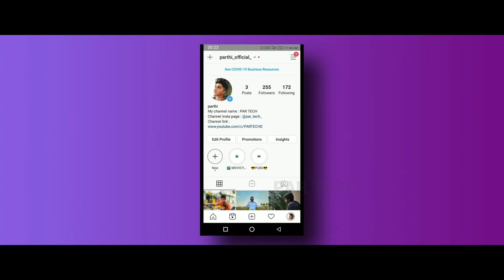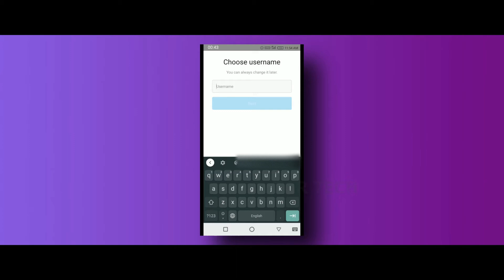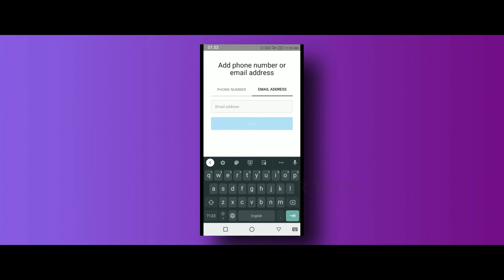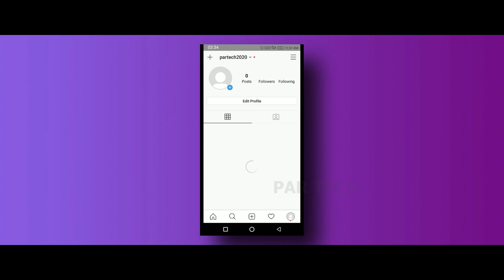How to Create Instagram Account in Tamil (2021) | Par tech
hi friends We are going to see how to create instagram account in tamil

here i will explain u short and sweet what is in this video if you want clear explain please watch it

and follow the steps are given in the video please watch it

we have came to the end

how to create instagram account without phone number and email,
how to create instagram account 2021 english subtitles - tech with jiya/jiya,
how to create instagram fake account 2021,
how to create instagram business account 2021,
how to create instagram shop account 2021,
how to create professional instagram account 2021,
how to create unlimited instagram account 2021

Twitter             :it is not available now it will
Gmail               :it is not available now it will